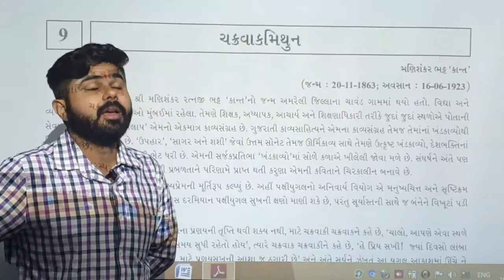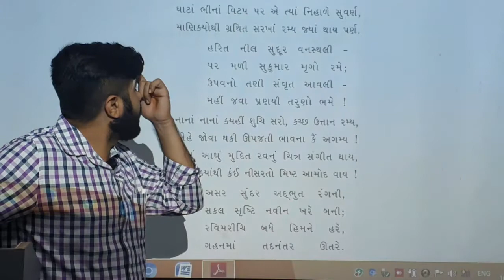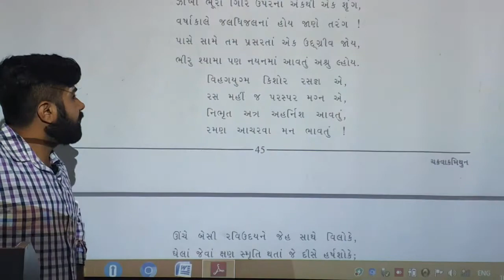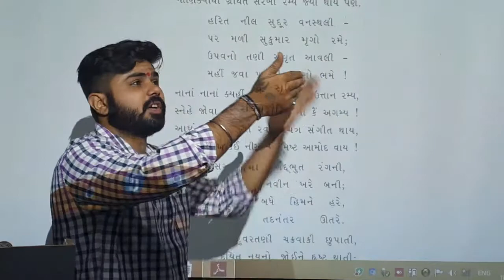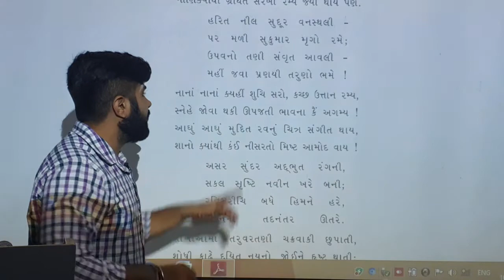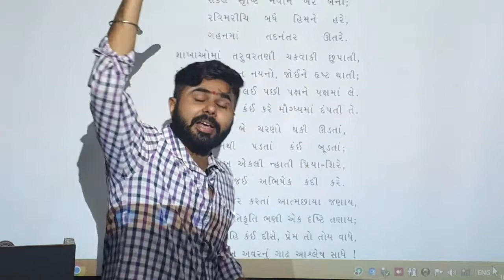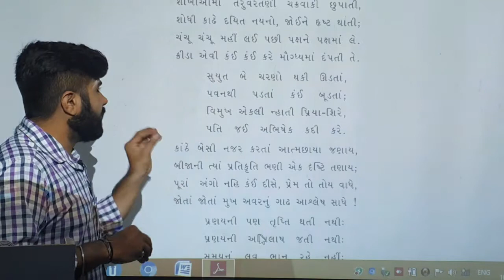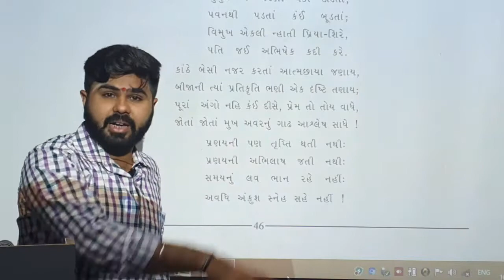2-11-20 STD-11 GUJRATI CHAPTER-9 PART -2